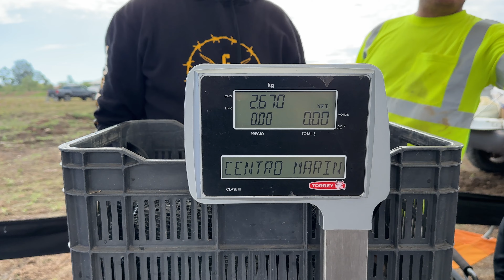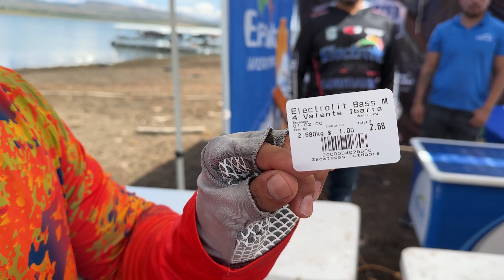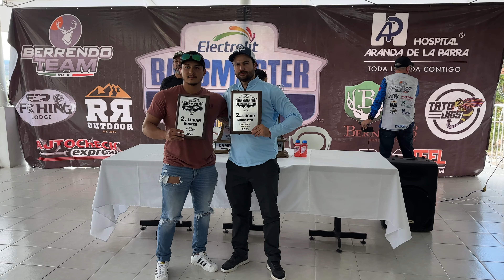Bass Master Classic Mexico / 2do lugar Presa Calles Ags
Qué tal amigos y seguidores del canal, en esta ocasión nos fuimos al Bass Máster Classic Mexico logramos un segundo lugar que para ser nuestro segundo año en esta liga Pro es muy bueno, tarde o temprano nos tocará el privilegio de representar mexico en USA

Esperando sea de su agrado este video

Blackbass tienda de pesca
Cotecsa.mx todo en seguridad electrónica
Mappi Mx los mejores mapas satelitales
Wango lures plásticos de marca 100% mexicana

Saludos colegas 🚀